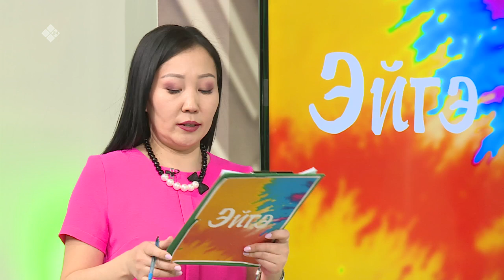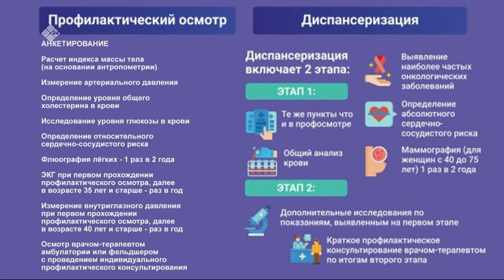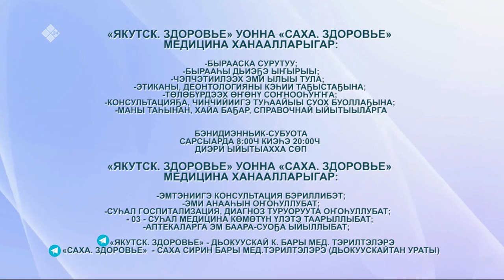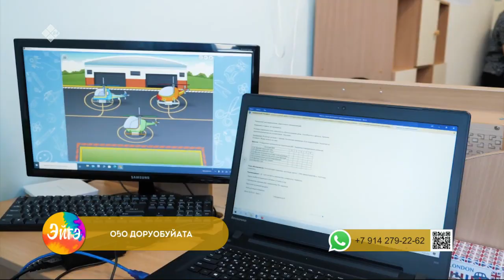«Эйгэ» биэриигэ: Инсультан харыстаныы туһунан (15.03.23)